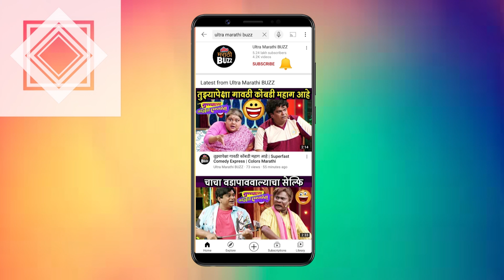Navi Janmen Mi | त्या भूमिकेचं रहस्य काय ? | Maniraj Pawar Interview | Sun Marathi Serial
सन मराठी वाहिनीवरील "नवी जन्मेंन मी" या मालिकेत अभिनेता मणिराज पवार कोणत्या भुमिकेत झळकणार ? यासंबंधी साधलेला  संवाद पाहा "अल्ट्रा मराठी बज" वर वर !  Interview By Sagar Maladkar Cameraman - Akash Simane Video Editor - Sushant Varsolkar